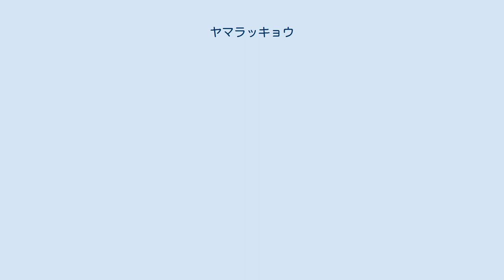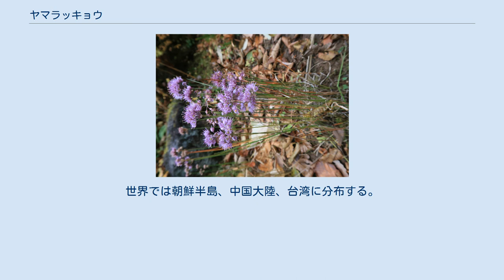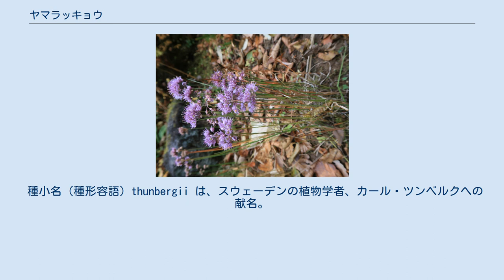ヤマラッキョウ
ヤマラッキョウ（山辣韭、学名：Allium thunbergii）は、ヒガンバナ科ネギ属の多年草。
 ニラの臭いは弱い。
冬季には地上部は枯れて姿を消し、地下の鱗茎だけが越冬する。
 地下の鱗茎は狭卵形で、長さ2-3cmになり、外皮は灰白色で、ときに古い外皮は繊維状に残る。
葉は、春に3-5個が根出状に出て、長さ20-50cm、幅2-5mmになり、広線形で、断面は鈍三角形で中は中空、下部は葉鞘となる。
花茎は高さ30-60cmになり、茎先に多数の花が束生し、径3-4cmの球状の散形花序になる。
花柄は長さ10-15mmになり、同属のラッキョウ A. chinense と比べると花柄は短く、花序は混み合ってみえる。
花被片は離生し、6個あって平開せず、紅紫色をし、楕円形から長楕円形で長さ5-6mmになる。
雄蕊は6個あり、花糸は花より著しく長く突出し、花糸基部に歯牙はあるがラッキョウほど大きくはない。
葯も紫色になる。
花柱も細長く花から突き出る。
子房は下位で3室あり、花後、倒心形の蒴果となる。
蒴果は径5mmになり、3稜あって胞背裂開し、種子は黒色になる。
 日本では、本州（秋田県以南）、四国、九州に分布し、山地の草原に生育する。
世界では朝鮮半島、中国大陸、台湾に分布する。
 和名ヤマラッキョウは、「山辣韭」の意で、「山に生えるラッキョウ」の意味である。
 種小名（種形容語）thunbergii は、スウェーデンの植物学者、カール・ツンベルクへの献名。
 地上部が枯れる前に鱗茎を掘り起こし、きれいに水洗いし、軽くゆでて、甘酢、酢味噌で食べる。
春から秋までの軟らかい葉は、天ぷら、油炒め、麺類の薬味にする。